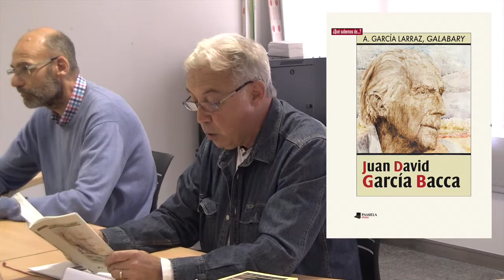Juan David García Bacca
Ángel García Larraz presenta su libro «Juan David García Bacca», publicado por editorial Pamiela.
Biblioteca de Navarra, 29 de septiembre de 2016.